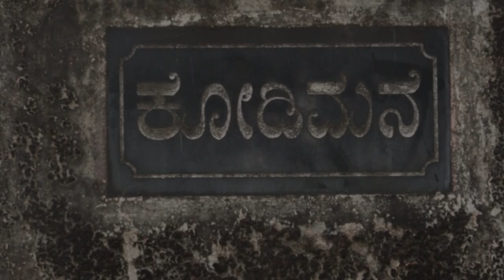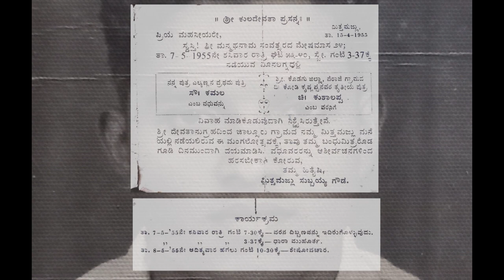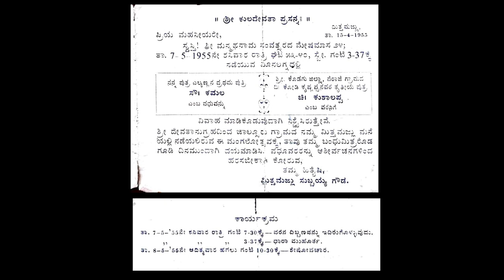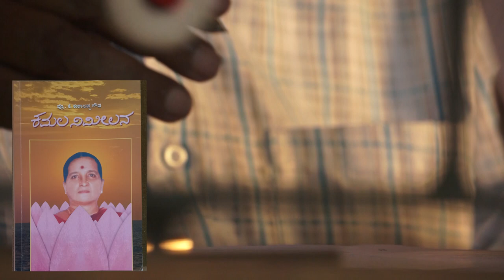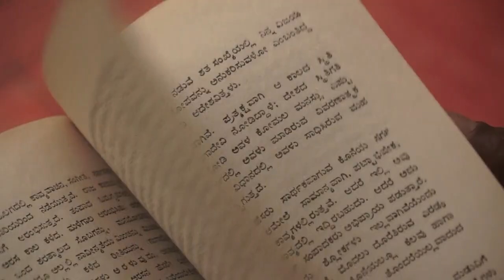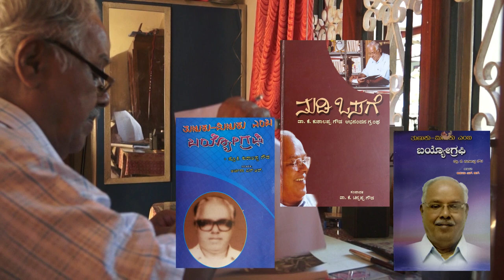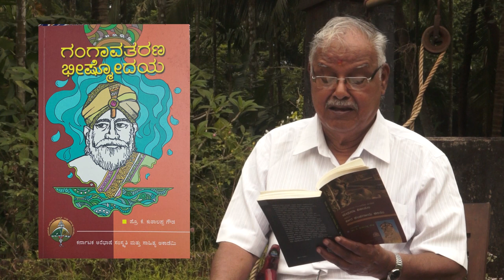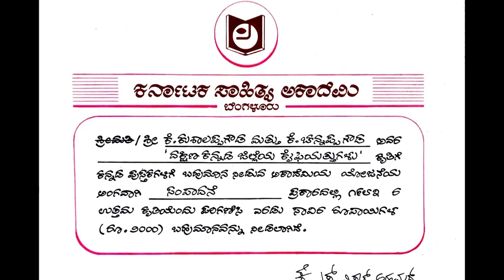ಪ್ರೊ. ಕೋಡಿ ಕುಶಾಲಪ್ಪ ಗೌಡ | Documentary | Jeevanram Sullia | ಕರ್ನಾಟಕ ಅರೆಭಾಷೆ ಅಕಾಡೆಮಿ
ಗೌರವ ಮಾರ್ಗದರ್ಶನ :
            ಡಾ. ಕೆ. ಚಿನ್ನಪ್ಪ ಗೌಡ

ನಿರ್ದೇಶನ:
            ಜೀವನ್ ರಾಂ. ಸುಳ್ಯ

ಗ್ರಾಫಿಕ್ಸ್, ಸಂಕಲನ:
            ರವಿ ಮೂಡುಕೊಣಾಜೆ
            ಜೀವನ್ ರಾಂ. ಸುಳ್ಯ

ಅರೆಭಾಷೆ ಸಾಹಿತ್ಯ:
            ಸ್ಮಿತಾ ಅಮೃತರಾಜ್

ನಿರೂಪಣೆ ಧ್ವನಿ:
            ವಿಖ್ಯಾತ್ ಬಾರ್ಪಣೆ
            ಕಡ್ಲೇರ ತುಳಸಿ ಮೋಹನ್

ಚಿತ್ರೀಕರಣ:
            ಶ್ರೀನಿವಾಸ ಪೆಜತ್ತಾಯ
            ಜೀವನ್ ರಾಂ. ಸುಳ್ಯ
            ಝೀಶನ್ ಝೀಟೋಗ್ರಫಿ
            ಸ್ವನಿಮಾ ಚಿನ್ನಪ್ಪ. ಅಮೇರಿಕಾ
            ಪರಮ್ ಸ್ಟುಡಿಯೋ. ಸುಳ್ಯ

ಚಿತ್ರೀಕರಣ ನೆರವು:
            ಶ್ರೀಧಾಮ ಅಡ್ಕಾರು
            ಮನುಜ ನೇಹಿಗ. ಸುಳ್ಯ

ಕೃತಜ್ಞತೆಗಳು:
            ಪ್ರೊ. ಅಮೃತ ಸೋಮೇಶ್ವರ
            ಡಾ. ಬಿ ಎ. ವಿವೇಕ ರೈ
            ಪ್ರೊ. ಚೆ. ರಾಮಸ್ವಾಮಿ
            ಶ್ರೀಮತಿ ಸಾವಿತ್ರಿ ಕುಡೆಕಲ್ಲು
            ಡಾ. ಎ. ಹರಿಕೃಷ್ಣ ಭರಣ್ಯ
            ಡಾ. ಪಿ. ಶ್ರೀಕೃಷ್ಣ ಭಟ್
            ಡಾ. ತಾಳ್ತಜೆ ವಸಂತ ಕುಮಾರ್
            ಡಾ. ಕೆ. ಸುಬ್ರಮಣ್ಯ ಭಟ್
            ಡಾ. ಪುರುಷೋತ್ತಮ ಬಿಳಿಮಲೆ
            ಡಾ. ನರೇಂದ್ರ ರೈ ದೇರ್ಲ
            ಡಾ. ಕರುಣಾಕರ ನಿಡಿಂಜೆ
            ನಾಗೇಶ್ ಕುಂದಲ್ಪಾಡಿ

ವಿಶೇಷ ಕೃತಜ್ಞತೆಗಳು:
            ಎನ್. ಜಿ. ರಾಮಚಂದ್ರ ಮತ್ತು
            ಡಾ. ಮಾಲಿನಿ ರಾಮಚಂದ್ರ
            ಡಾ. ಅರ್ಚನಾ ಎನ್. ಆರ್.
            ರಚನಾ ಎನ್. ಆರ್.
            ವಿಕ್ರಂಚಂದ್ರ ಎನ್. ಆರ್.

ನಿರ್ಮಾಣ

 ಅಧ್ಯಕ್ಷರು –
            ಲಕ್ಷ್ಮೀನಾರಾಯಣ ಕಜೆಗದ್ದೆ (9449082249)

ರಿಜಿಸ್ಟ್ರಾರ್ –
            ಚಿನ್ನಸ್ವಾಮಿ

ಅರ್ಥಸದಸ್ಯರು:-
            ಶ್ರೀಮತಿ ಕೆ. ಟಿ. ದರ್ಶನ್

ಸದಸ್ಯರು-
            ಶ್ರೀಮತಿ ಬೈತಡ್ಕ ಜಾನಕಿ ಬೆಳ್ಯಪ್ಪ
            ಶ್ರೀಮತಿ ಸ್ಮಿತಾ ಅಮೃತರಾಜ್
            ಶ್ರೀಮತಿ ಚೊಕ್ಕಾಡಿ ಪ್ರೇಮ ರಾಘವಯ್ಯ
            ಶ್ರೀ ಧನಂಜಯ್ ಅಗೋಳಿಕಜೆ
            ಶ್ರೀ ದಂಬೆಕೋಡಿ ಎಸ್. ಆನಂದ್
            ಡಾ. ಕೂಡಕಂಡಿ ದಯಾನಂದ
            ಶ್ರೀ ಕುಸುಮಾಧರ ಎ. ಟಿ.
            ಡಾ.ವಿಶ್ವನಾಥ ಬದಿಕಾನ
            ಶ್ರೀ ಜಯಪ್ರಕಾಶ್ ಮೋಂಟಡ್ಕ ಬಿಳಿನೆಲೆ
            ಶ್ರೀ ಪುರುಷೋತ್ತಮ ಕಿರ್ಲಾಯ
            ಡಾ. ಪುರುಷೋತ್ತಮ ಕೆ. ವಿ .
            ಶ್ರೀ ಕಿರಣ್ ಕುಂಬಳಚೇರಿ
            ಶ್ರೀ ಭರತೇಶ ಅಲಸಂಡೆಮಜಲು